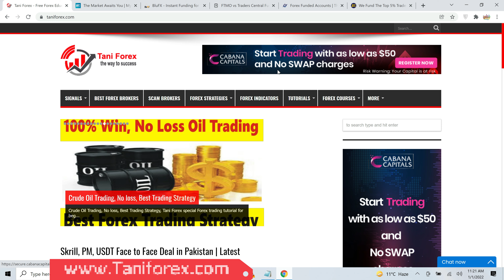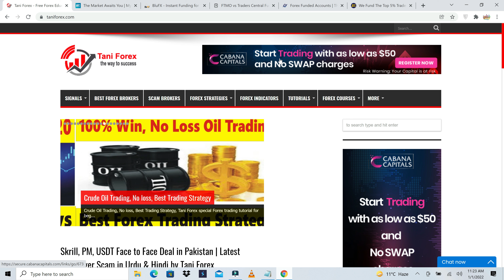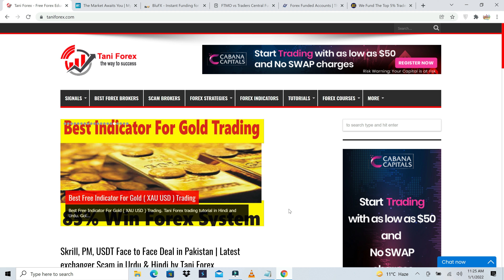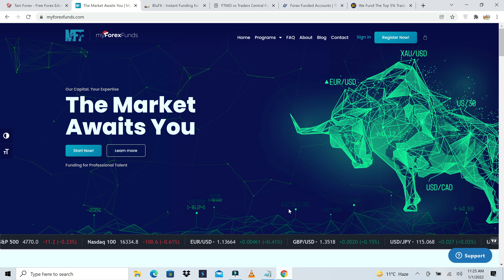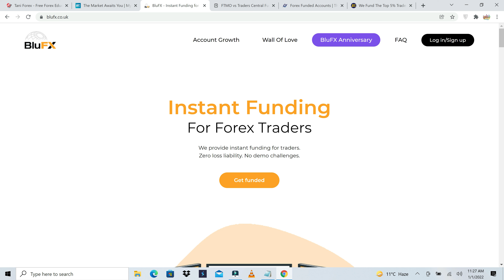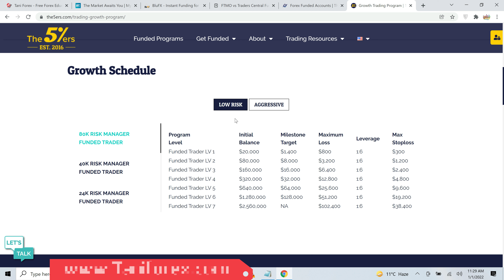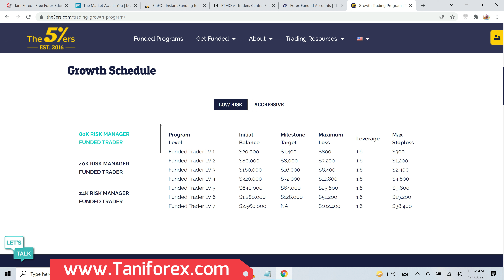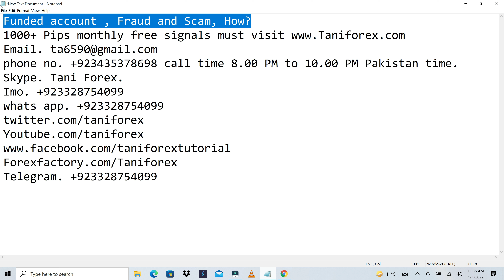Forex Funded accounts companies complete Review | Online Scam System 2022 in Urdu and Hindi by Tani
This is very special Forex educational trading tutorial for beginners. in these days some companies are providing funded account. Some beginners and uneducated persons are understanding that they can get success and can make a lot of profit through these funded companies accounts. this is wrong. Funded Forex companies are providing 50000$ account in just few hundreds dollars. Maximum limit of loss 10% of the account 5000$. if maximum drawdown 5000% then why they are giving 50000$? what is the benefit of this extra 45000$. minimum profit of these companies 2500$ and they show that minimum profit of 5% of this account. but this is wrong, understand! this is profit of 5000% its means this is 50% profit. this is openly cheating of funded Forex trading account companies, this is scam and fraud for poor traders. In this special Funded account 2022 information about myforexfunds ( myforexfunds.com ), Blufx ( Blufx.co.uk ), FTMO ( FTMO ( FTMOVSTCF.COM ) citytradersimperium ( citytradersimperium.com ) the5ers ( the5ers.com ) and all other funded accounts companies. all information in this online Forex funded accounts companies complete review in Urdu and Hindi by Tani Forex. Fore more information about Forexfundedaccounts free challenge 200 must